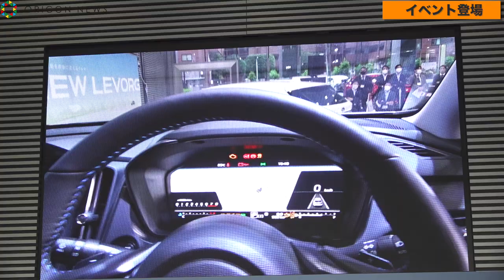丸山桂里奈、お腹ふっくら？妊娠の質問に口開く 天然さく裂で夫・本並健治も通訳できず「今のは無理です！」 『SUBARU 新型「レヴォーグ」』の発売記念イベント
日本代表やガンバ大阪のゴールキーパーとして活躍したサッカー解説者・指導者の本並健治（56）、元女子サッカー日本代表（なでしこJAPAN）でタレントの丸山桂里奈（37）が15日、都内で行われた『SUBARU　新型「レヴォーグ」』の発売記念イベントに出席した。

　2人は、先月開催の『TGC 2020 A/W ONLINE』内で結婚を発表し、本並は真っ白なタキシード、丸山はウエディングドレス姿の披露。ステージでは、元日本代表の前園真聖が牧師役を務め、2人が永遠の愛を誓った。

　結婚発表後、PRイベントに夫婦そろって登場するは、今回が初。丸山が「サッカーボールを数十年、丸山桂里奈です。最近、ゴールを決めちゃいましたー！」と満面の笑みであいさつすると、本並も「最近、ゴールを決められました本並です」と切り返すなど、夫婦漫才のような掛け合いで沸かせた。

　普段から同メーカーの車を愛用している丸山は「家では本並さんに守られ、外ではSUBARUに守られています」と語り、本並にエスコートされる形で試乗し、新型車の乗り心地を体験。独特な言葉選びで感想を語る丸山の横で、本並が“通訳”として、フォローを入れた。また、同メーカーから結婚祝いとして、車のトランクに花をいっぱいに敷き詰めたサプライズを受ける一幕も。2人は「すごーい！」「うれしい！」と目を輝かせていた。

　イベント後の質疑応答にも対応した2人。入籍から1ヶ月以上が経過し、丸山が「2日前にようやく同居をスタートさせました。少しずつ実感が湧いています」と報告すると、本並は「家でもこんな感じ。鍛えられて、今では言ってることが3割～4割くらいわかるようになりました」と笑っていた。

【関連動画】
丸山桂里奈、TGCでサプライズ結婚発表！19歳差婚のお相手は元サッカー日本代表・本並健治　牧師役で前園真聖も登場　『マイナビ TGC 2020 A/W ONLINE』